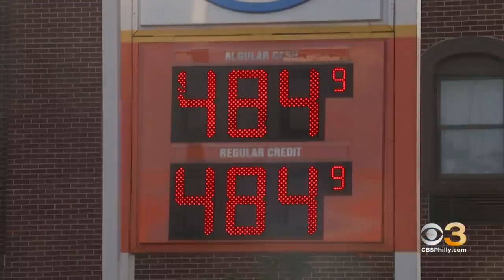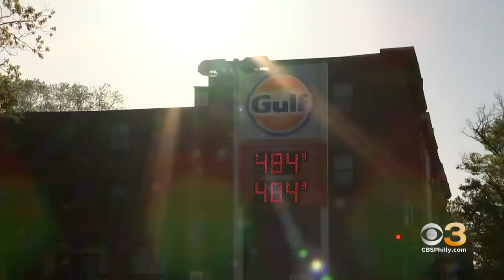Gas Prices Hit All-Time High In Pennsylvania, South Jersey And Delaware